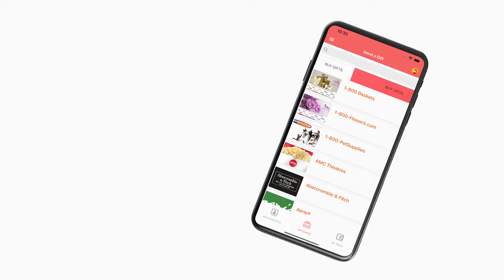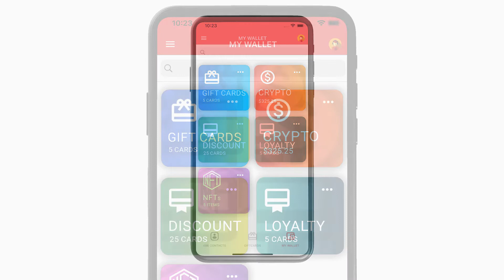DigitalGiff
A DigitalGift Station is the solution: · Micro Gifting. It is not how much you spend on the gift – It is the gift that counts! · Anniversaries. Never miss an important event, or that special occasion again. Send a DigitalGift directly from your phone.